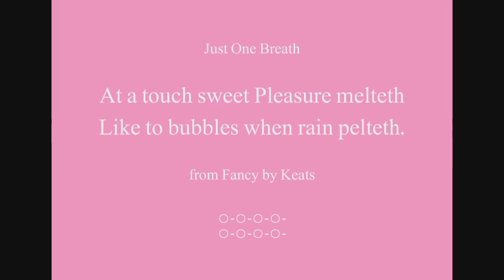Beautiful Words - Sweet Pleasure